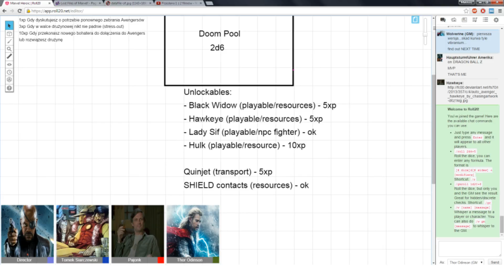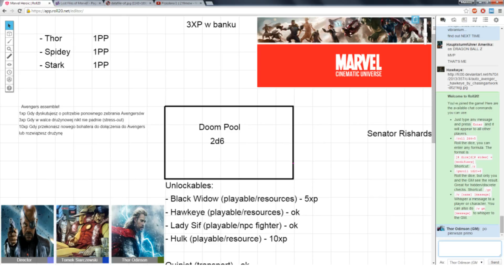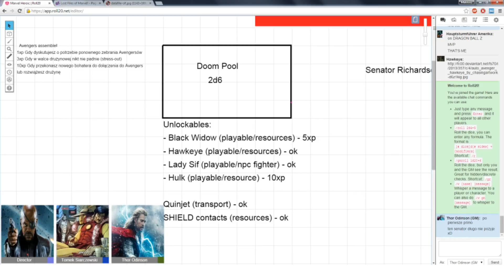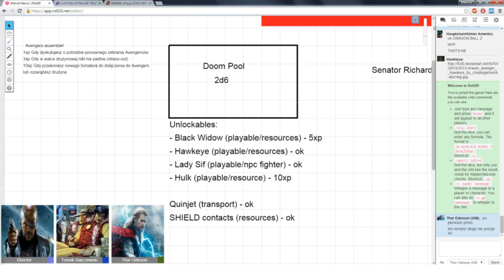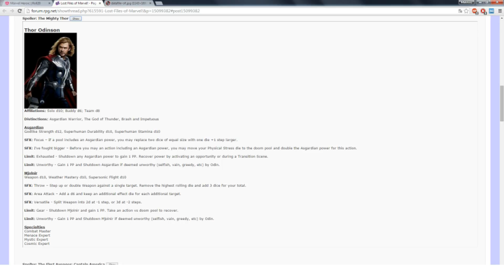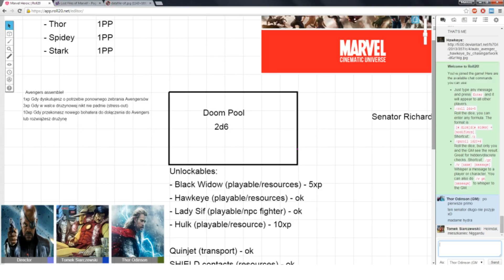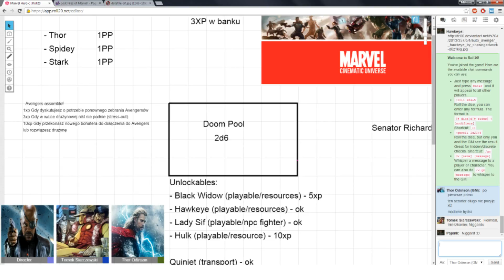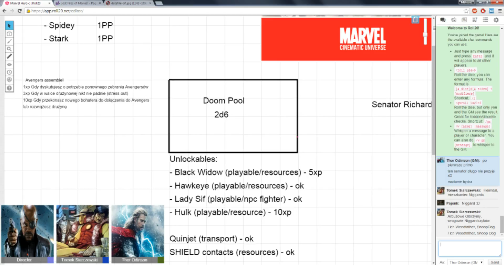★MHRP - Marvel Cinematic Universe - Part 12★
Some time after the battle with HYDRA operatives in New York, two Asgardians get sent to Midgard to find a creature that escaped to Earth. Thor and Lady Sif get to meet the rest of the team and also learn about a former agent, now the Director, Coulson. As always, sit back, relax and enjoy!

Marvel Heroic RPG is a role-playing game designed by Cam Banks and Rob Donoghue and was published by Margaret Weis Productions.